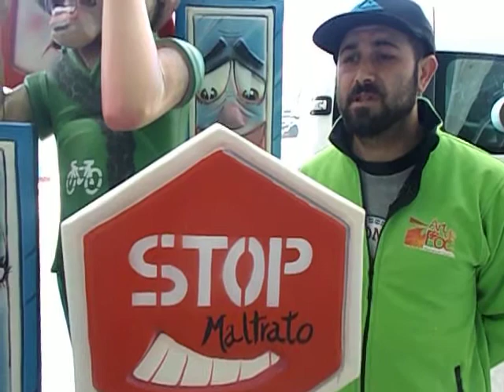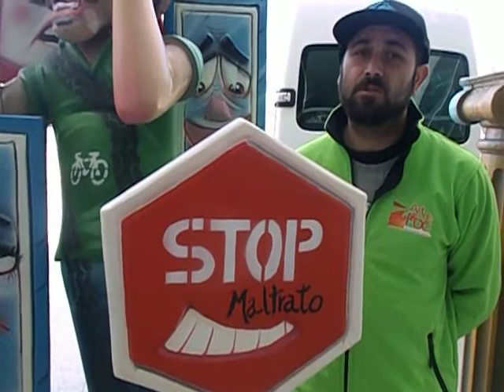Art de foc llevan ninot de la falla Cno barcelona a Expo ninot 18-las noticias de javier mesa reig